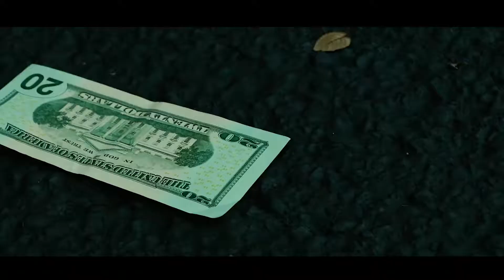Sho Gunz Potential Freestyle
Shot and Edited By Dutchie Killa Visual LLC